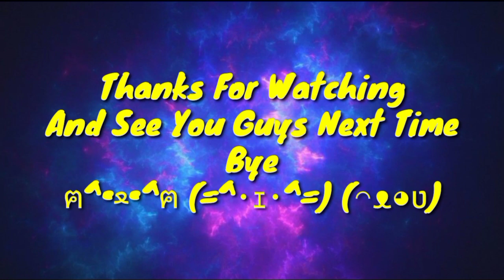Intense Match With Xavier | Mobile Legends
• Hey everyone, and welcome to my small corner of the internet.

• I make bunch of videos which mostly about a MOBA game called Mobile Legends.

• I always have fun making my videos, if you guys decided to stick around you guys will enjoy them too.

If you want to follow, I don't mind at all, just be nice to me please)

• your support is highly appreciated, and I promise to make more outstanding videos

PS : Sorry if I made some oppsie such as English grammar error, misspelled words or mispronounciation in my videos.

Content 📑 :

"Hey Guys!, in this game I'll be playing Xavier"